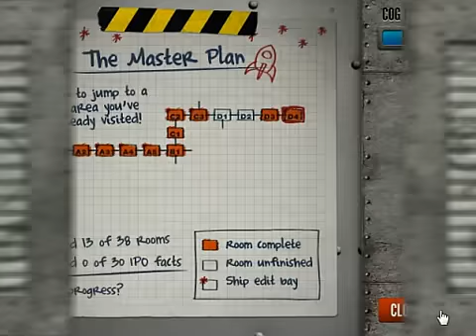Sprocket Rocket Walkthrough part 1 of 3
Here's how to get every cog in Wallace and Gromit: Sprocket Rocket. Play the game here: